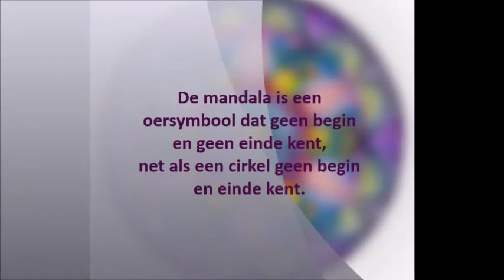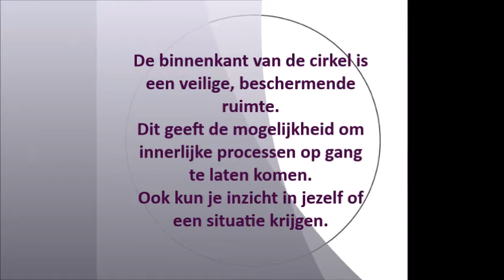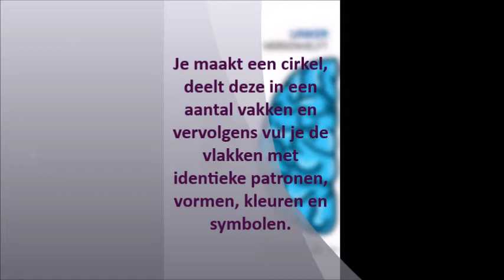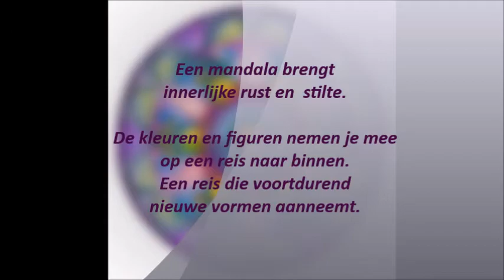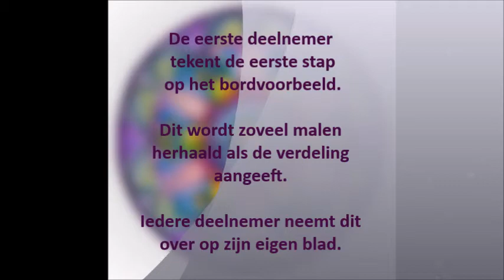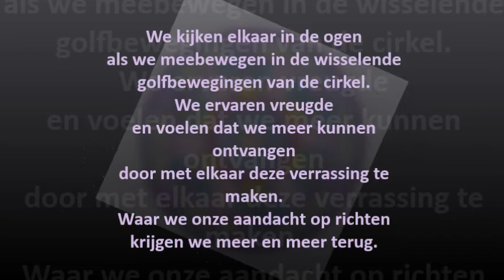De (groeps)mandala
Wat is een mandala en hoe creëer je een (groeps)mandala?